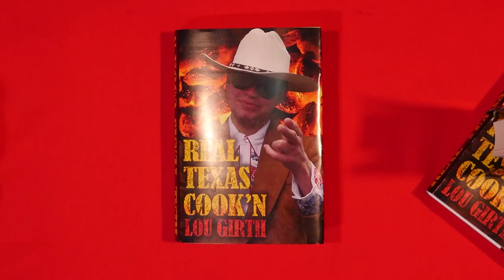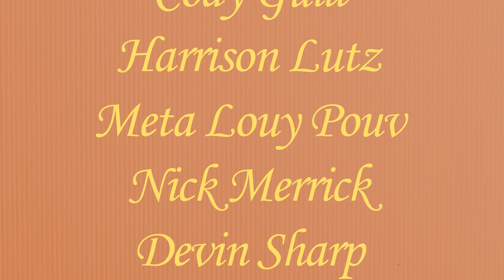Le Cooked Goose - BigTreeTV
The inspiration for The Germ 19 is WES ANDERSON.

LIMITER
Your film must contain diegetic music. Diegetic music is music in a film that is part of the setting and may be heard by the characters (versus incidental music that is part of the “soundtrack” but not heard by characters).

TIME LIMIT
5 minutes.